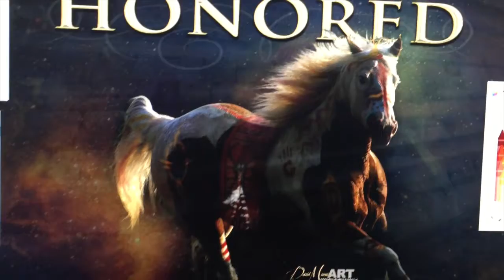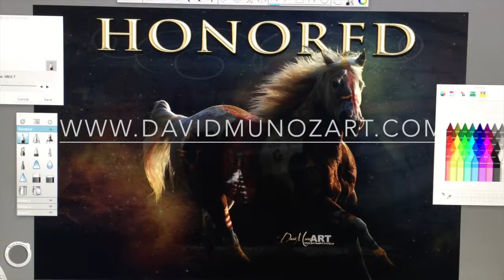Honored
The Indian War Horses. These war horses were honored by the warriors with drawings painted on their skin, representing stories of their many battles together.
Today like these horses we carry the marks and scars of many battles, and  in our behalf our Warrior and Friend Jesus has printed with his blood the symbols of victory in our skin.
​- David Munoz